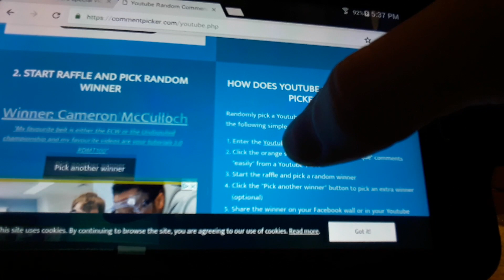Belt Give Away Winner Announcement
Today I announce the winner of the belt give away.